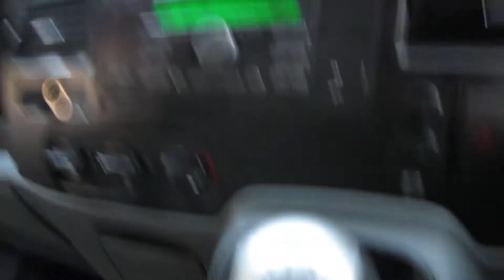ford transit lt61 yja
FORD TRANSIT 350 2.4 TDCI (100), LWB, Medium Roof, 2011 (61), Red, 6-speed, Side Load Door, Electric Windows, Dead Locks, Ply Lining, Bulkhead, Traction Control, Central Locking, Power Steering, CD Stereo, Ply, 3 Owners, 176000 miles £2990 NO VAT LT61 YJA